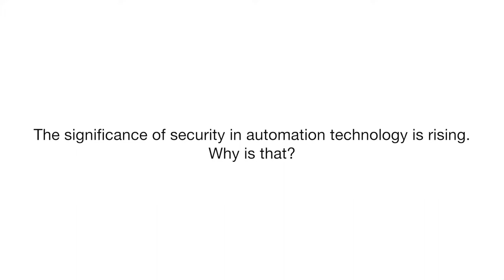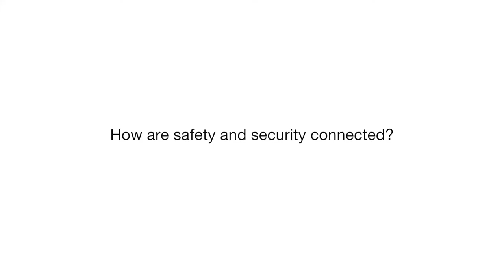Automation Security: The Importance of Security & Safety in Automation | Pilz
Automation security and automation safety are more relevant than ever. But since the world of automation is merging with the IT world, new challenges as well as new possible safety gaps are occurring. Why is industrial security becoming more and more important? How are safety and security linked? What are the future challenges of automation security? In this video our expert Harald Wessels answers all these questions and covers important aspects in the area of automation management.

Video Chapters:
00:00 - Why is the significance of security in automation rising?
00:38 - Is safety becoming less important?
01:04 - How are safety and security connected?
02:05 - What are the future challenges of safety and security?
02:39 - Are there advantages for security if the automation is safe?

▬ Why is the Significance of Security in Automation Rising? ▬▬▬▬▬▬▬▬▬▬▬▬
In the past we used the automation pyramid to demonstrate the different levels that exist, the devices that are used, how they communicate with each other and how they overlap. If we look at automation today, then we can see quite clearly that the IT world and automation world are merging. As a result, there are considerably more attack factors when it comes to automation, which in turn increases its security requirement

▬ Is Safety Becoming Less Important? ▬▬▬▬▬▬▬▬▬▬▬▬
No, quite the opposite. Safety will continue to grow in importance, a modern automation plant is no longer simply shut down. Completely different safety functions are used. It's also necessary to consider the additional risk factors that can arise alongside the classic ones. In this context, the question arises how secure from manipulation is your own safety controller?

▬ How Are Safety and Security Connected? ▬▬▬▬▬▬▬▬▬▬▬▬
Safety and security are essentially two sides of the same coin, which are mutually dependent. An example: If we look at an automation plant with a controller, it contains the process automation section as well as the functional safety section. The engineering tool that we use is password protected. This protection can be kept relatively simple. What it normally doesn't contain are the various roles that a person can perform on such a plant. For example: operator, maintenance technician or service staff. If someone knows the password and enters the plant where he changes parameter values, it may be that these parameters are significant for functional safety reasons and as such, he would be intervening in functional safety. The issue here is actually one of security of the user management because it has not been sensibly constructed.

▬ What Are the Future Challenges of Safety and Security? ▬▬▬▬▬▬▬▬▬▬▬▬
The challenges for security are these: We are communicating more and more, the number of subscribers is continuously increasing and we will see new wireless technologies finding their way into the production world, so revealing more safety gaps. On the other hand, in the area of functional safety, machines are becoming modular and flexible. And so there will be a completely new set of demands to provide answers in this area.

▬ Are there Advantages for Security if the Automation Is Safe? ▬▬▬▬▬▬▬▬▬▬▬▬
I would say that there are no particular advantages for the automation solution. However, there are advantages for component manufacturers who are really familiar with the area of functional safety, a safety process issues are very similar with risk analysis, validations, etc.

▬ About Pilz ▬▬▬▬▬▬▬▬▬▬▬▬
We are shaping the future of industrial automation
Pilz is a global supplier of automation products, systems and services. We never compromise when it comes to safety for human, machine and the environment. As a family business steeped in tradition, with a worldwide presence, our aim is to be a reliable partner for you locally.

In everything we do, we want to make the world a safer place. This is apparent in every idea, every product and every solution that's developed at Pilz. We always focus on our customers’ needs and are passionate about supplying them with cutting-edge technology and the very best quality.